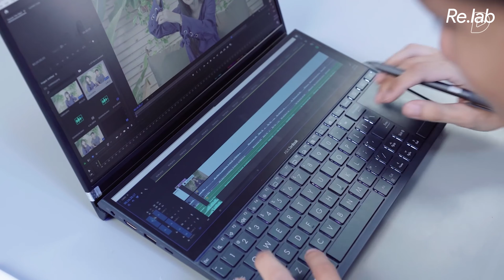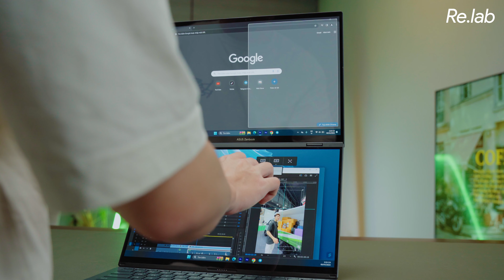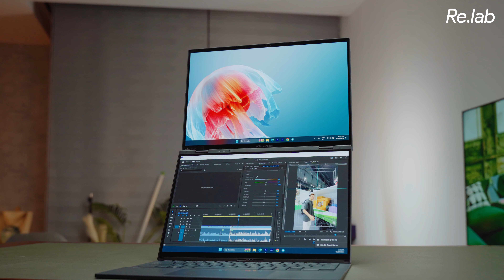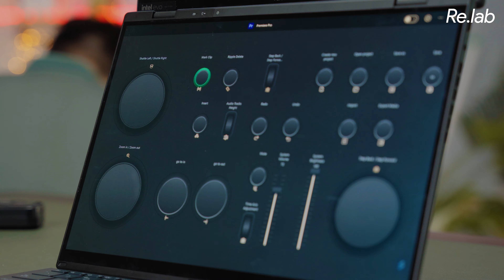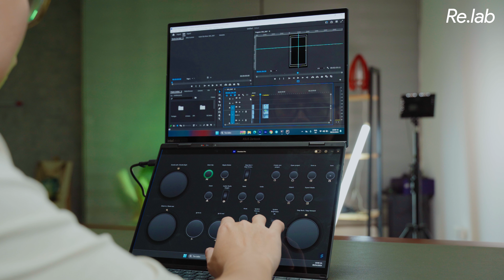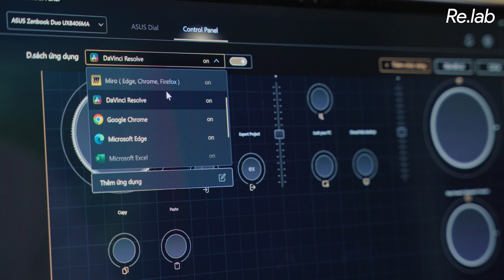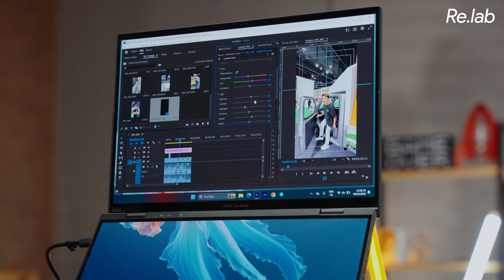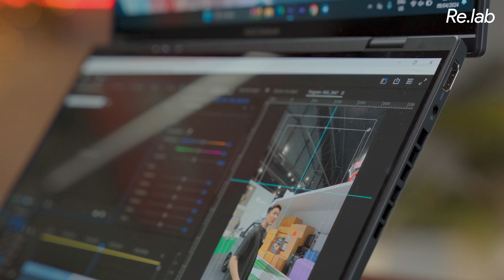Siêu laptop 2 màn hình, gọn nhẹ nhưng khoẻ như trâu nhờ chip AI - Asus Zenbook Duo review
“Quyền năng nhân đôi” với hai màn hình cảm ứng 14” Lumina OLED 3K 120Hz cùng chip AI – mang đến không gian làm việc rộng lớn và linh hoạt vượt trội cho mọi thao tác đa nhiệm.
ASUS Zenbook DUO sẽ chính thức lên kệ từ ngày 10/4 tại các đại lý trên toàn quốc với mức giá từ 49.99 triệu đồng với phần quà hấp dẫn đi kèm là 1 chuột ASUS Marshmallow trị giá 790.000 đồng.
🔗 Thông tin chi tiết về sản phẩm có thể xem tại

Quay phim: Khánh Rỉ
Hậu kỳ: Khánh Rỉ
Reviewer|VJ: @thanhthattha0312

Menu
00:00 Intro
02:05 Màn hình
03:45 Thiết kế
07:08 Hiệu năng
09:00 Bàn phím
10:00 Yếu tố khác